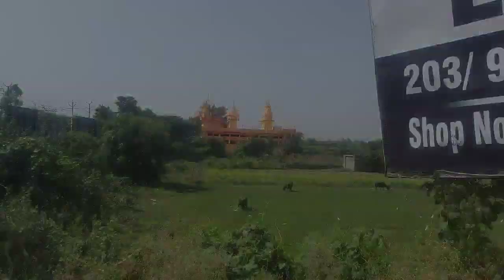Yeh kya Ho Gaya गाय ko 🐄😳🥺 //jaatsagarvlog // //trendingvideos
Yah kya Ho Gaya gay ko 🐄😳🥺 //jaatsagarvlog

Aaj pahle to main Vineet ko Lene Gaya aur sath mein gay ke liye spry lekar aaya gay ke pair mein munh ja gai hai to isliye spry lekar aaya FIR main Gaya Sani Mandir Sani Mandir se Aakar FIR main laya gay ke liye ration FIR raat ko Mummy ne garam Pani se uske pair ki Safai kari aur ISI ke sath Aaj kab log and hota hai aayog aapka block pasand hai to like karna comment karna subscribe karna jyada se jyada share karna channel 😳🐄🥺

Aap apne bhai ko Chhota bhai ko support nahin kar rahi ho please support karo jyada se jyada share karo channel per nahin aaye Ho to please subscribe kiye Bina mat Jana milte ya nahin block mein thank u for watching bye please subscribe please support and please share❤️🙏